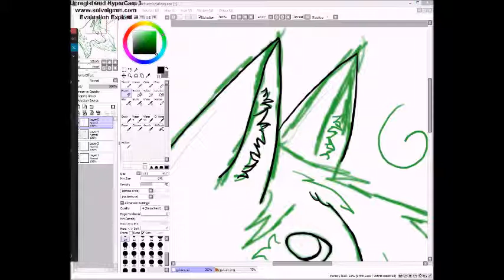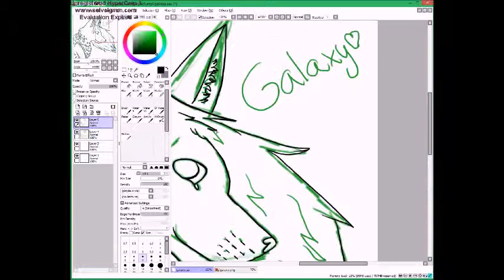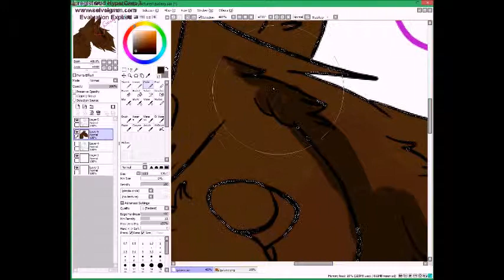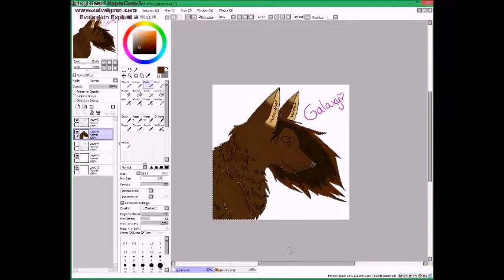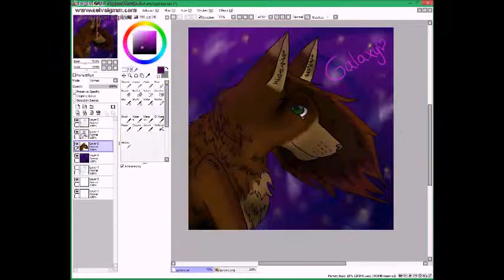watch me draw: Galaxy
hey this is a new speedpaint yay :D

Galaxy is my oc, you may not use him :) - nightheart

deviantart: later!